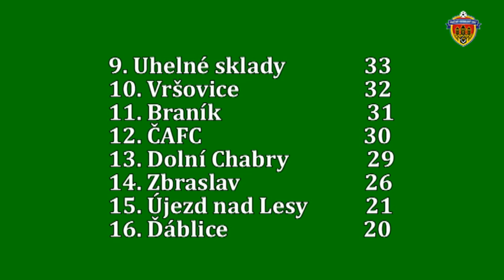Pražská teplárenská přebor mužů 2017/2018 25.kolo